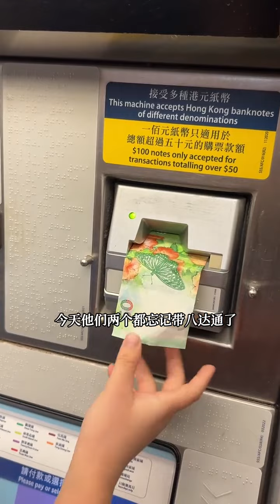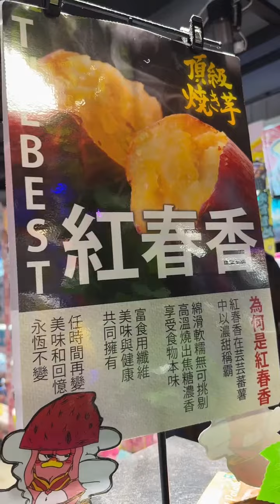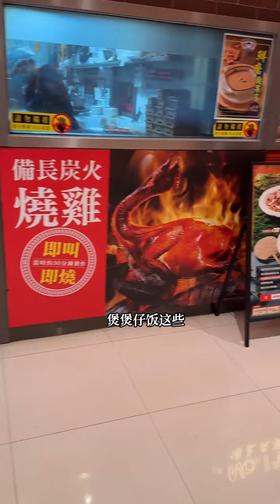香港普通家庭，去进口超市买日用品要花多少钱？